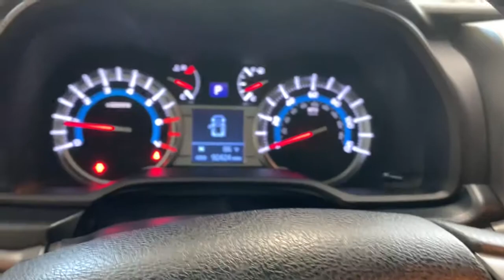2016 Toyota 4Runner Countryside, Oak Brook, Oak Lawn, Elgin, Naperville, IL P9826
Nautical Blue Pearl Used 2016 Toyota 4Runner available in Countryside, Illinois at Continental Toyota. Servicing the Oak Brook, Oak Lawn, Elgin, Naperville, IL area.

Continental Toyota
6701 S. LaGrange Rd

2016 TOYOTA 4RUNNER LIMITED 4X4 V6! NAUTICAL BLUE PEARL! UNLIKE MOST CAR DEALERSHIPS, THIS TRUCK IS TECH INSPECTED AND BACKED BY THE CONTINENTAL TOYOTA CERTIFEID WARRANTY FOR YOUR PEACE OF MIND! THIS FULLY FACTORY EQUIPPED MOSTER TRUCK IS IN HIGH DEMAND AND YOU CAN TAKE ADVANTAGE OF THIS RARE OPPORTUNITY! FULLY FACTORY EQUIPPED WITH ALL THE BELLS AND WHISTLES FOR YOU TO ENJOY WHILE YOU RULE THE ROAD! MOONROOF! LEATHER! HEATED SEATS! JBL SPEAKERS AND EVEN MORE! PRICED THOUSANDS BELOW CURRENT MARKET CONDITIONS AND WILL SELL FAST! GET HERE QUICK!Awards:2016 KBB Best Resale Value Award.MECHANICAL & PERFORMANCE:4.0L DOHC 24-Valve V6 w/Dual Independent VVT-i; 270HP / 278 Lb.-Ft. Torque Full-Time 4WD System w/A-TRAC & Locking Center Diff; 5-Speed Auto Trans w/ECT-i Pwr-Assisted Rack-and-Pinion Steering X-REAS Sport Enhancement Suspension Hill-Start and Downhill Assist Control Fr & Rr Vented Disc Brakes; Skid Plates 20 Alloy Wheels; P245/60R20 TiresSAFETY & CONVENIENCE:Star Safety System: Vehicle Stability Control, Traction Control, Anti-Lock Brake System with EBD, Brake Assist and Smart Stop Technology Dr & Fr Pass: Advanced Airbag System, TAP Side & Knee Airbags,Active Headrests All Row Roll-Sensing Side Curtain Airbgs LATCH-Lower Anchor & Tether for CHildrenEXTERIOR:Color-Key Bumpers, Rocker, Overfenders, Heated Mirrors w/Turn Signal Indicator Chrome Accents and Handles Tow Hitch Receiver w/7-&4-Pin Connector Front Fog Lamps / Rear Privacy Glass Color-Key Rr Splr w/Integrated Rr WiperINTERIOR:2-Zone Climate Control w/Filter & RrVent Entune Prem JBL Audio w/ Nav & App Ste 6.1 Hi Res Touch Screen/Bluetooth/USB/ HDRadio/15 Spkr&Amp/AUX/CD Leather-Trimmed Seats; Heated Power Adj Driver and Fr Pass Seats; 40/20/40 Split Recline&Fold-Flat 2nd-Row; Alarm System Leather-Trimmed Tilt/Telescopic Steering Wheel w/Audio Controls & Cruise Control Smart Key System with Push Button Start Power Tilt/Slide Moonroof w/Sunshade Power Sliding Rear Window; Homelink Power Door Locks&Windows w/Auto Up/Down Auto Dim Rearview Mirror 2 Fr/2 Rr/1 Cargo 12V & 120V Pwr Outlets.Founded in 1961 by John and Herman Weinberger, Continental Motors began its existence as an import repair shop in Lyons, IL. The Weinberger's reputation for excellent service spread quickly among sports car enthusiasts, and it wasn't long before the two brothers were approached by triumph to open a new car dealership in 1962.